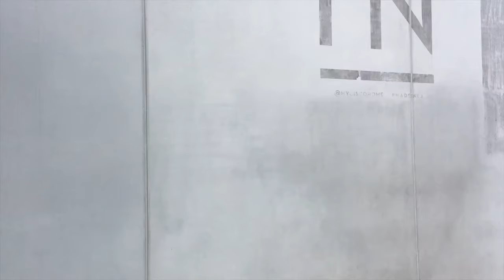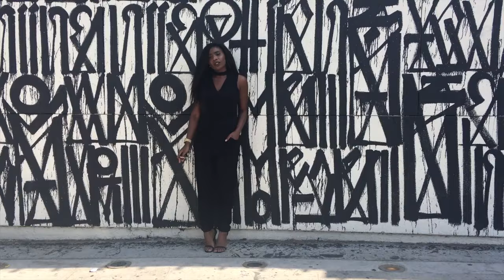What I Wore I Weekend Edition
I wanted to do a quick fashion video.  In todays video i show you a few looks i wore this weekend.  I hope you guys like it.

Outfit 1:

Coat: Yoins --Linked in my Sheinside Video